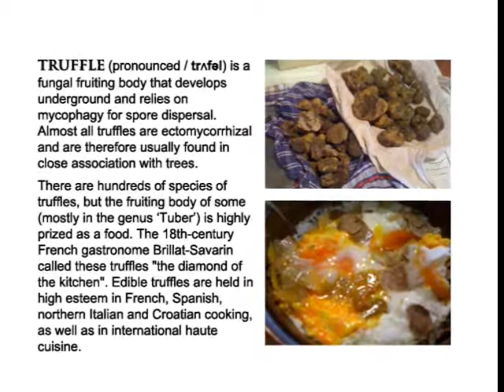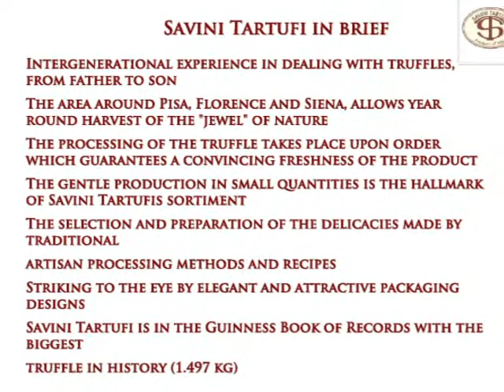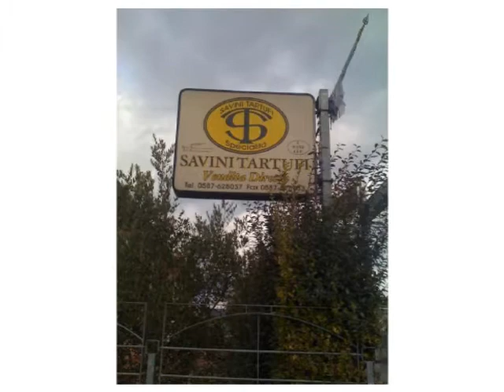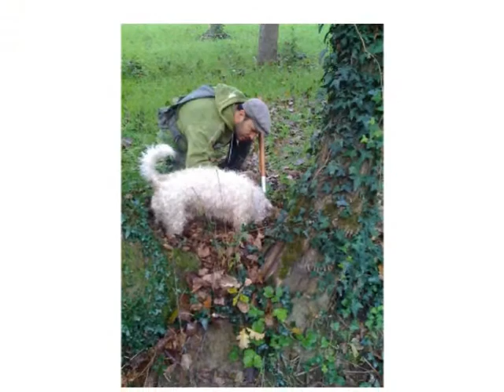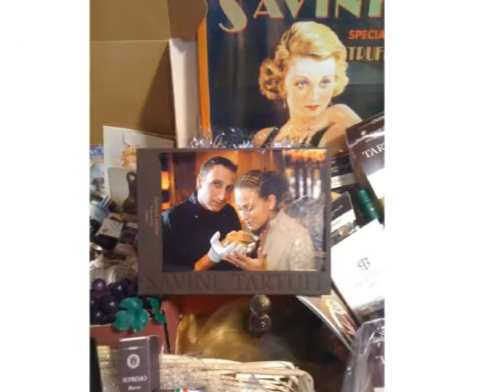TRUFFLE HUNTING IN TUSCANY with Rick Garced, Cristiano Savini and Marco Baldini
Traveling through Tuscany Rick Garced joins Marco Baldini and famed truffle hunter Cristiano Savini through the forests of Tuscany in search of White Truffles. Later at the Savini store between Florence and Tuscany, the Savini family creates an incredible meal paired with local Tuscan wines.